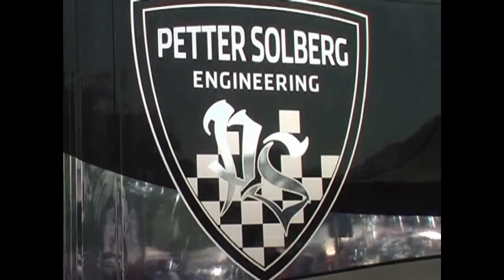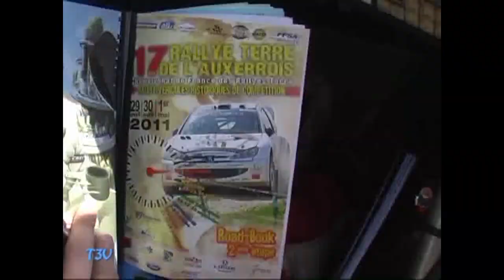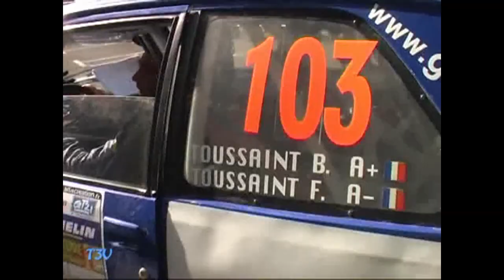Terre de l'Auxerrois 2011 show & mistakes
Archive Team3V01 qui n'était pas en ligne. Les meilleurs passages du Terre de l'Auxerrois 2011. Du rapide, des jumps, des glisses et des loupés. Victoire de Simon Jean Joseph sur Citroën Xsara WRC.